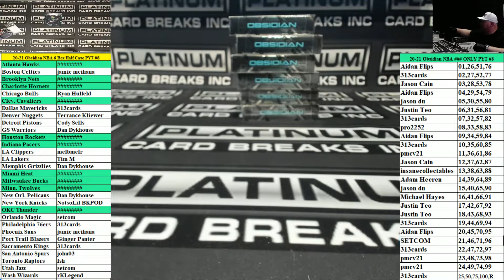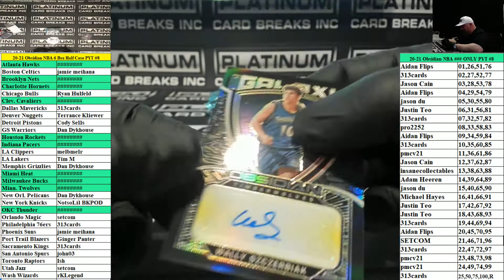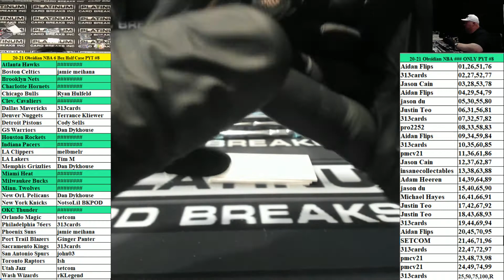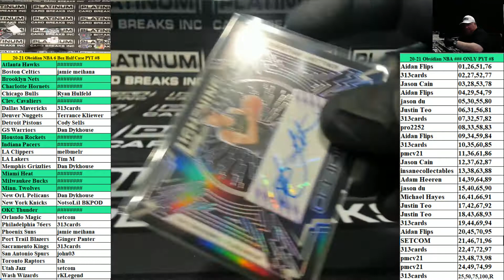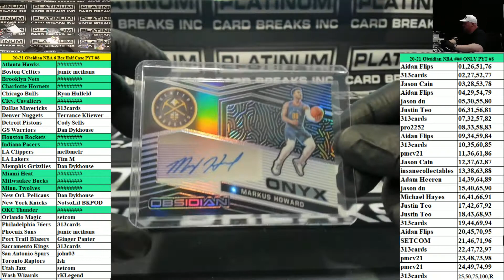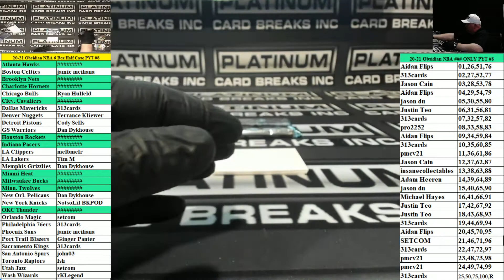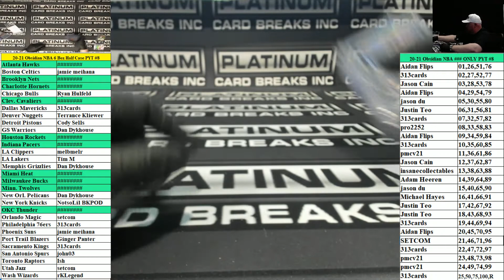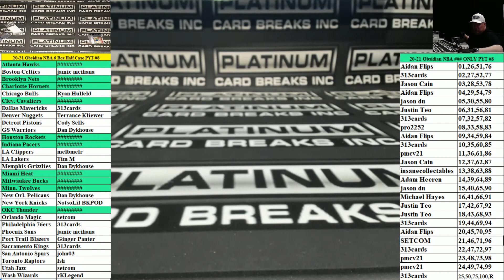2020-21 Panini Obsidian Basketball 6 Box Half Case PYT #8